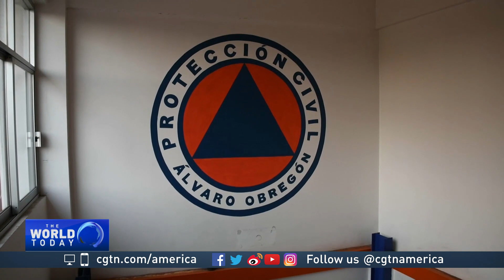Mexico tries to better prepare for earthquakes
On the municipal level, Mexico city has updated its emergency app to send seismic alerts directly to smartphones. CGTN's Al Baverstock reports.